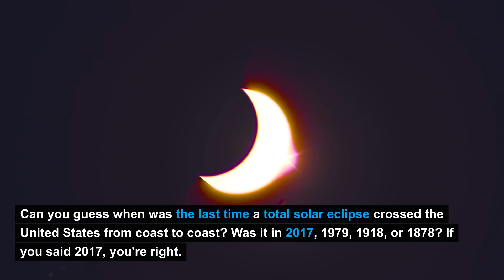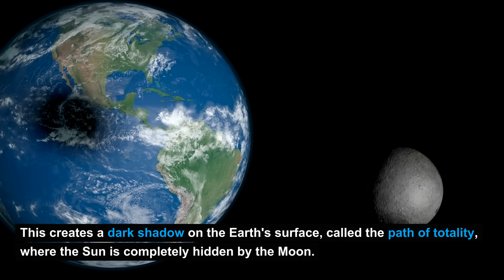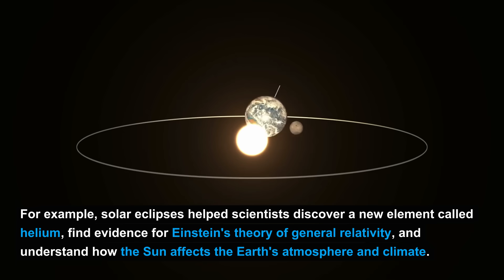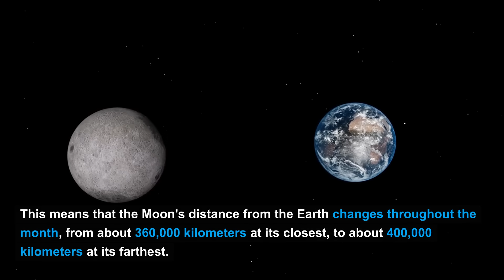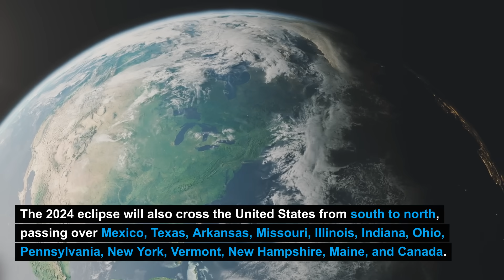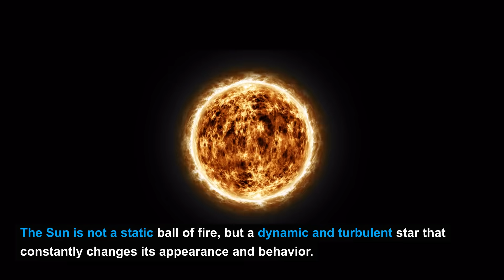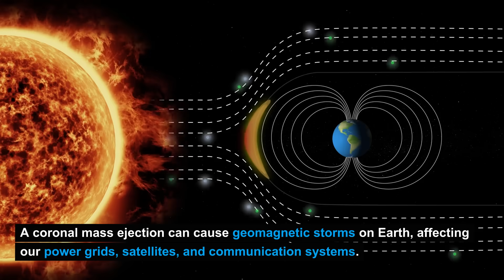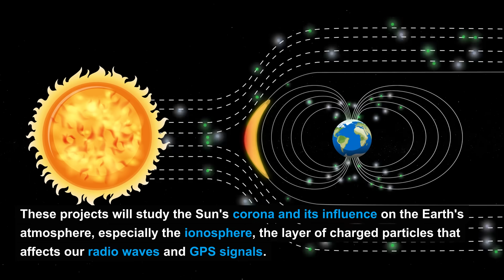The 2024 Total Solar Eclipse : A Once in a Lifetime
In this episode of Curiosity, we explore why the 2024 total solar eclipse will be such a big deal for science and society, and how to prepare for it.